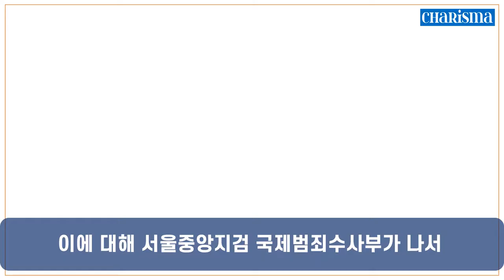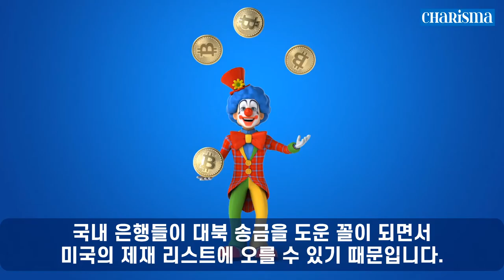[카리스마 코리아] 백악관 움직임이 수상하다! 대북 송금 터지나?!